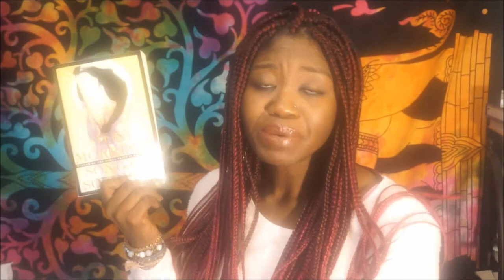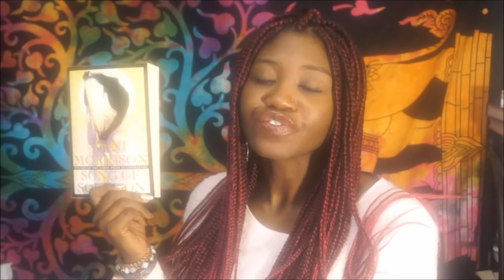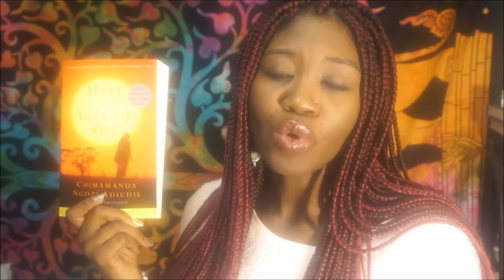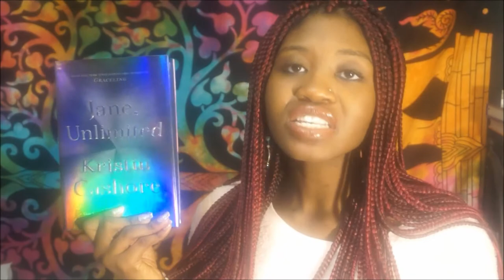January 2018 TBR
|| ABOUT ME ||